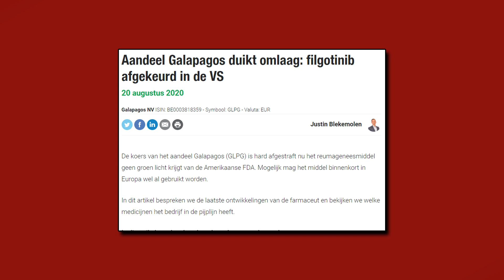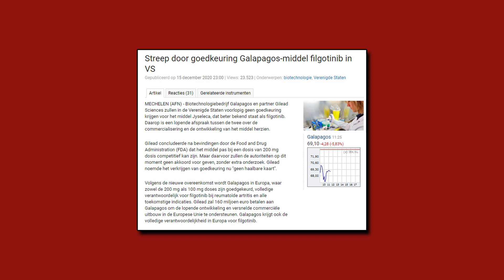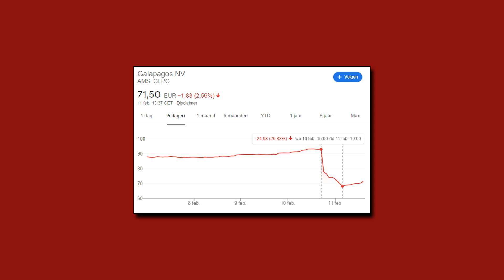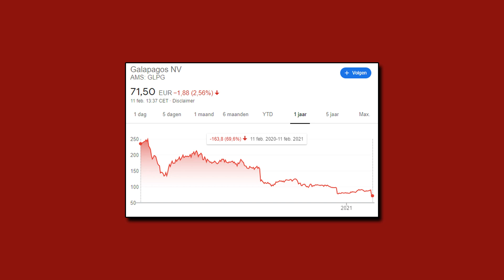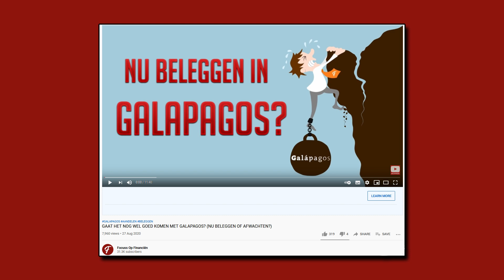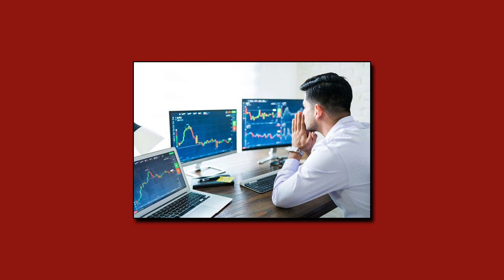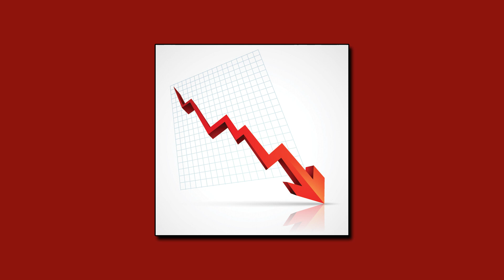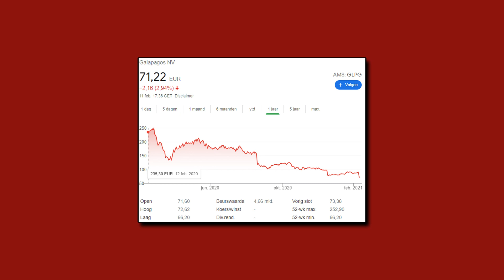GEBRUIK MAKEN VAN DE DIP BIJ GALAPAGOS?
💎 DEGIRO (AANBEVOLEN) (Met beleggen kun je jouw inleg verliezen)

Het aandeel Galapagos zakt de laatste paar dagen weer flink. Tijd om in te stappen?

beleggen
beleggen 2020
financiën
brokers
passief inkomen
dividend
vermogen
ETF
Index
goud
crypto
coinmerce
portfolio
bitcoin
draftkings
dkng
nio
canoo
goev
apxt
dmyd
fuse
ttcf
degiro
de giro
galapagos